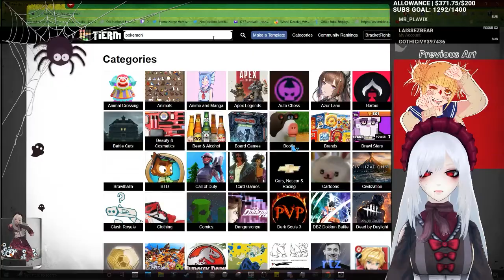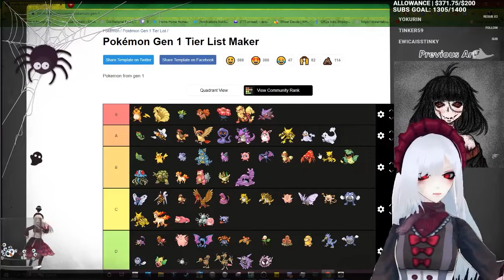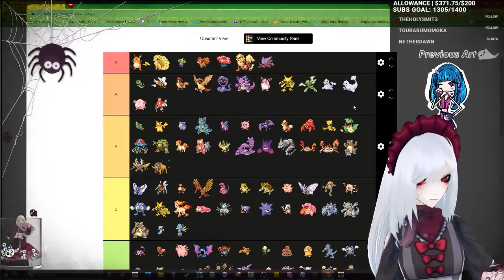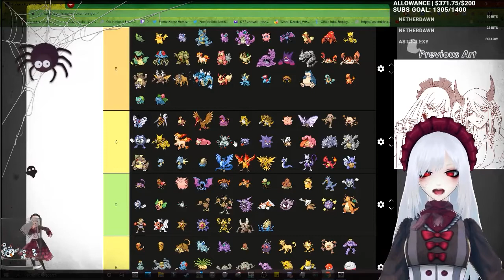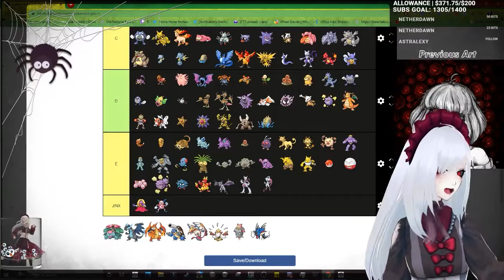The only Pokemon Tier List that matters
everythng i say is fact

This channel is used as a VOD and CLIP COMPILATION library for my Twitch Channel! Edited Game Vods and CLIP highlights are going to be uploaded
here!

THE LOVELY EDITOR Shiny! Who offered to edit some of the Game Vods for me!